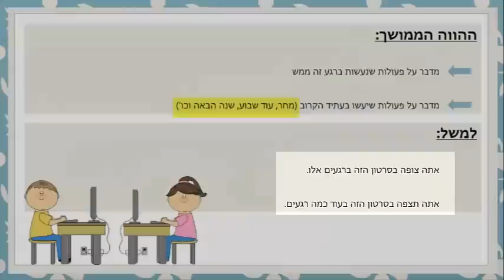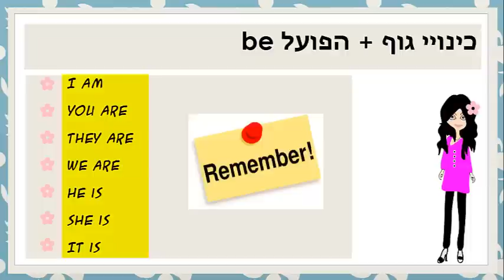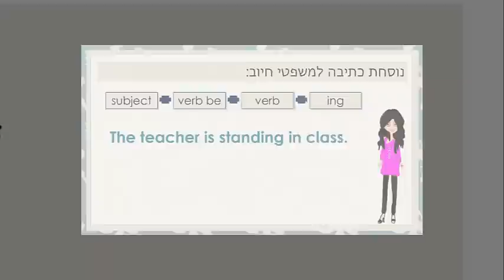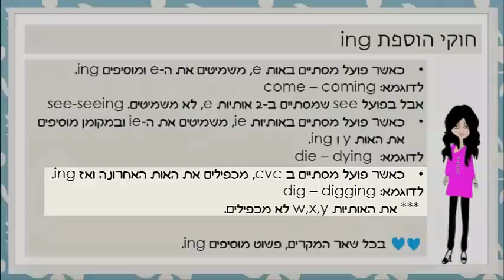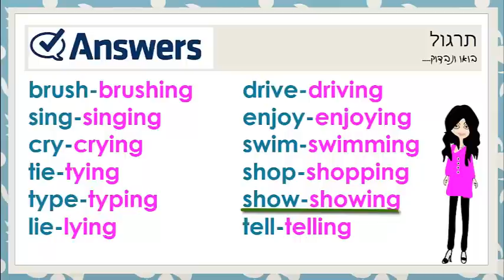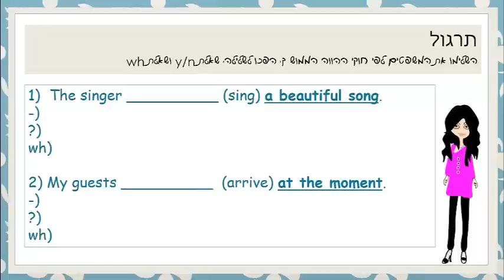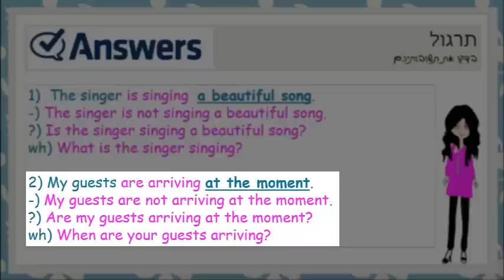present progressive - הווה ממושך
present progressive in Hebrew